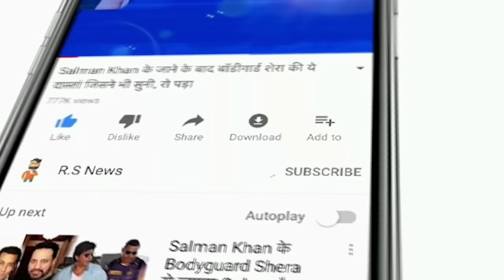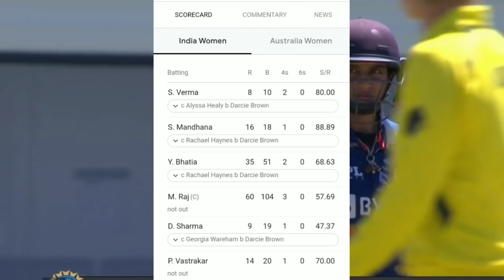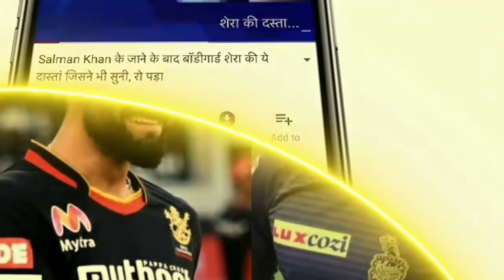देखिए,पहले वनडे मैच में आया Mithali और Yastika का तूफान,खतरनाक छक्को से ठोका शतक,देख Rohit,Kohli दंग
ABOUT CRICKET NEWS: The three-match ODI series between India and Australia women's teams is going to start from Tuesday morning. Both the teams are fully prepared for this match. A day before the match i.e. on Monday, the Indian women's team has reached Mackie City in the province of Queensland. India will enter the field under the captaincy of Mithali Raj. At the same time, the command of the Kangaroo team will be on the shoulders of Meg Lanning. The first ODI match between the women's teams of India and Australia is to be played on Tuesday, September 21. The first ODI match between India and Australia women's teams will be played at Harrup Park in Mackie City, Queensland Province.

The first ODI match between India and Australia women's teams will start at 5:35 am IST. The first ODI match between will come on TV on Sony Six and Sony Six HD. The first ODI match between India and Australia women's teams can be seen through live streaming on Sony Liv App.

India's playing 11 squad: Shafali Verma, Smriti Mandhana, Yastika Bhatia, Mithali Raj (C), Deepti Sharma, Pooja Vastrakar, Richa Ghosh (W), Sneh Rana, Jhulan Goswami, Meghna Singh, Poonam Yadav.